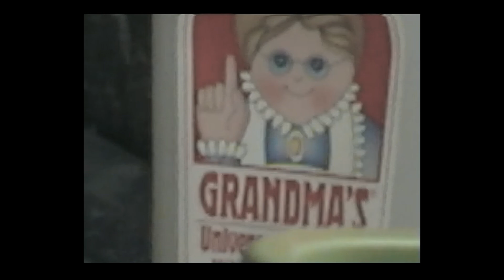HOUND - YOURS TRULY (Official Video)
New EP "You Can't Kill Me" available soon @Buffbergen Records

Mix and Mastering by Willi Dammeier
Recorded at Buffbergen Studios & Institut für Wohlklangforschung

We are yours truly :-*